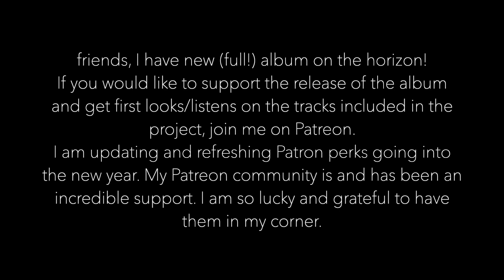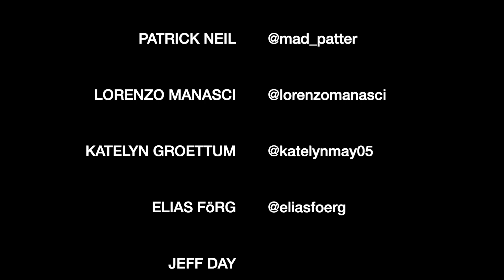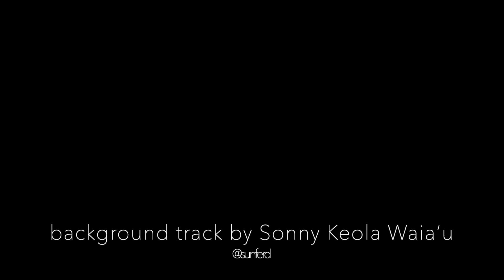Do You Light Up? | Dijon (Cover) by ISABEAU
Have you heard Dijon’s recent album?
If not, stop, don’t listen to me…go enjoy his songs, all of them. They’ve been on repeat ☺️

and thank you, Sonny, for letting me know what’s up 😊